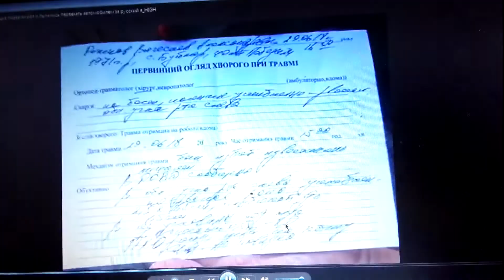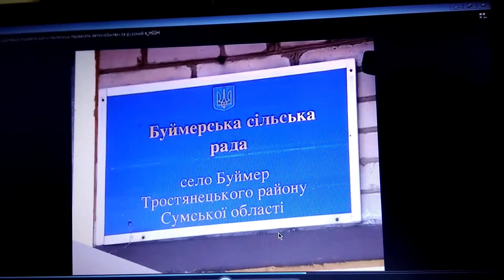Переселенцу из Донецка порвали рот и пытались переехать автомобилем за русский язык